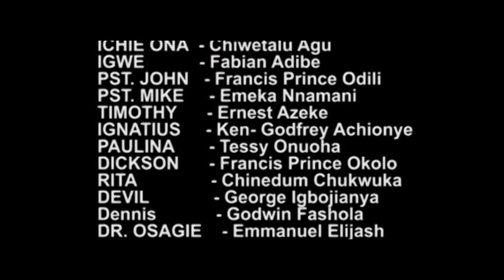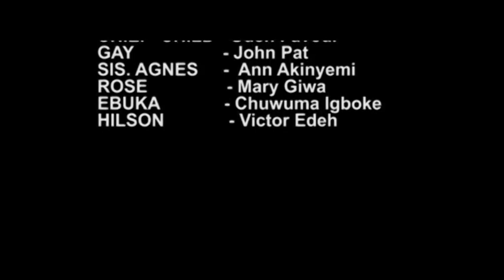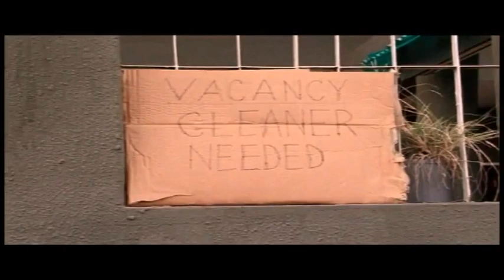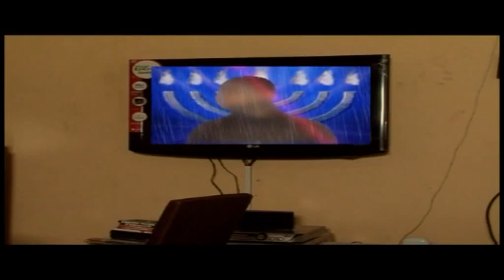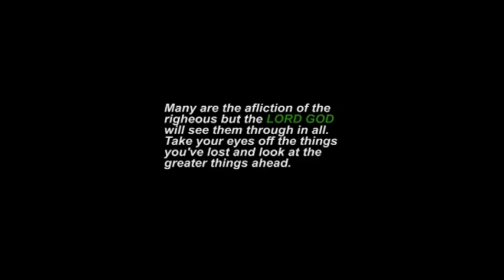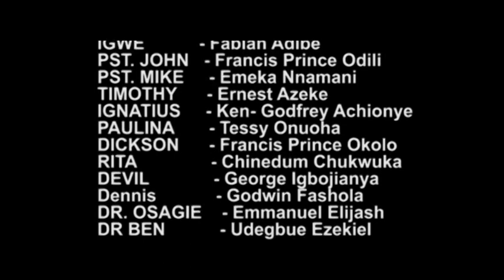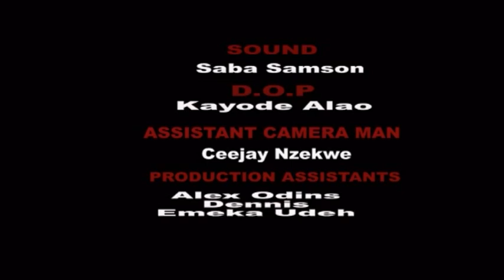A TIME TO DOUBT - NOLLYWOOD LATEST MOVIE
Pastor John is faced with trials when his wife and members of his church left him to face shame. The Bishop whom Pastor John is looking up to as his mentor and role model advice him to sleep with his fellow men to end his troubles. Will he concur?

Starring: Chiwetal Agu, Fabian Adibe, Francis Prince Odili,  Emeka Nnamani, Ernest Azeke

Producer: Ambrose Tobias Udeh

Director: Ambrose Tobias Udeh